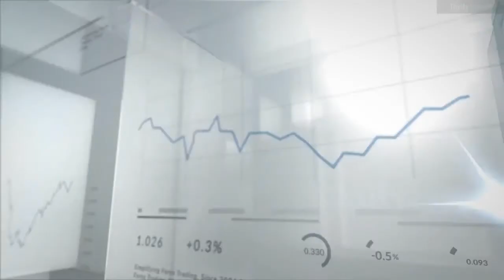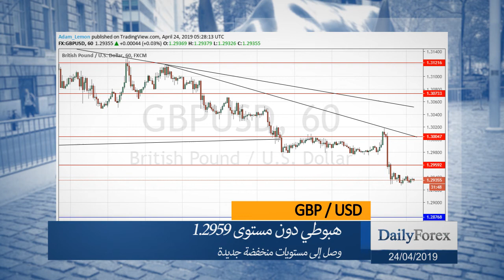ملخص اسواق العملات ليوم الاربعاء 24/04/2019 من موقع ديلي فوركس